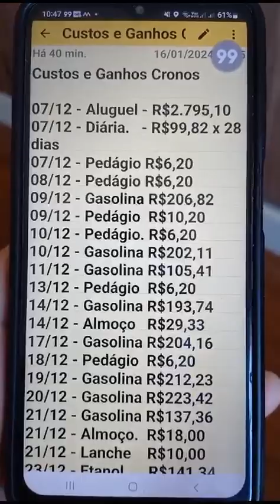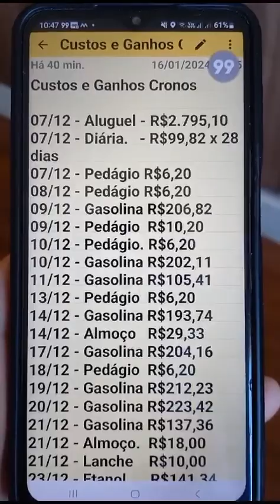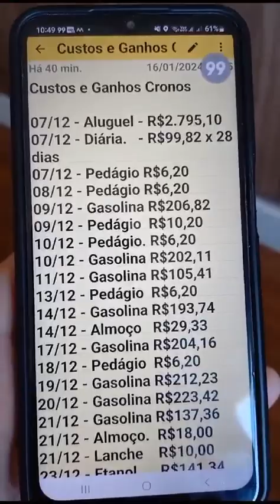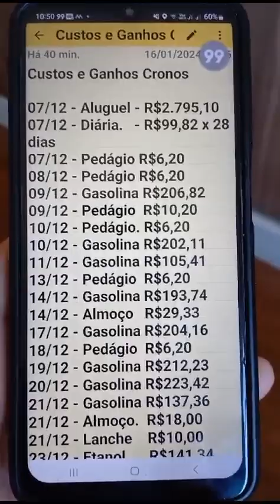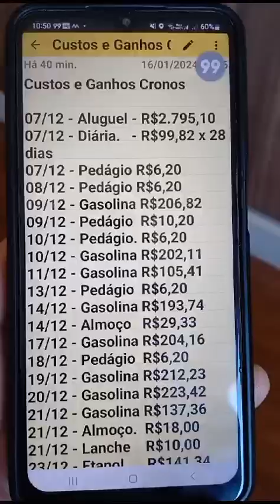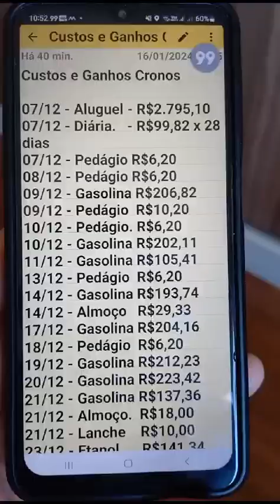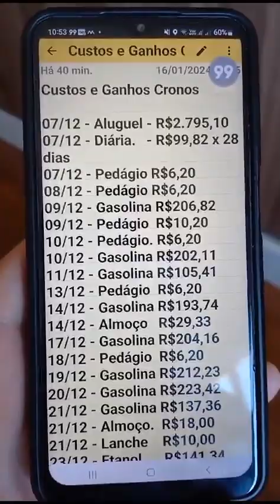Aluguei Um Fiat Cronos Para Trabalhar Nos Aplicativos